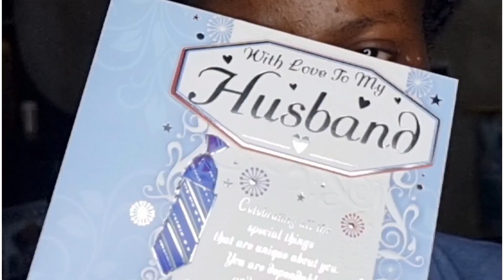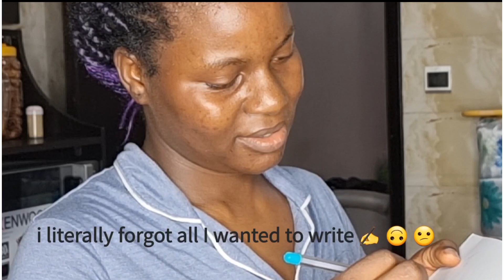I TREATED MY HUSBAND TO BREAKFAST IN BED🥰||HIS REACTION WAS PRICELESS 🤗🥰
Hey Fam 👋 👋
It's hubby's birthday and I shared how I celebrated him ❤
Enjoy and share if dim fit 😉